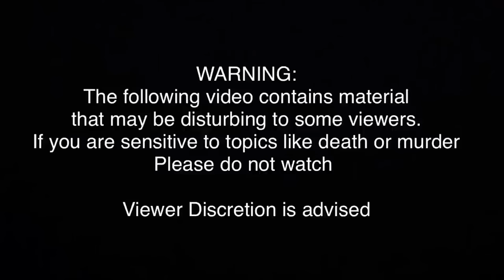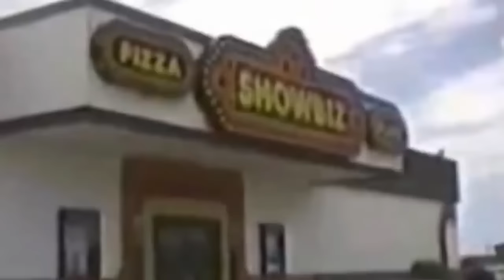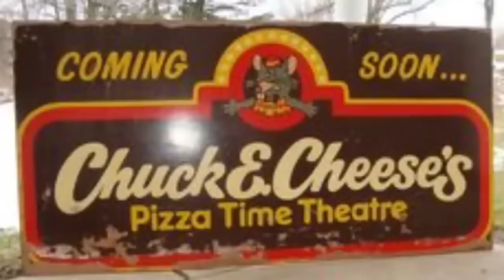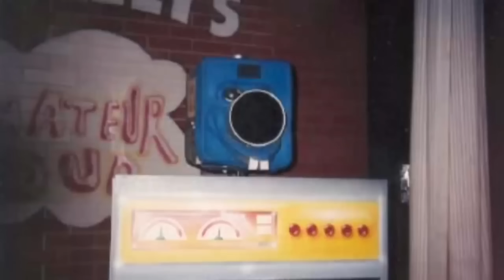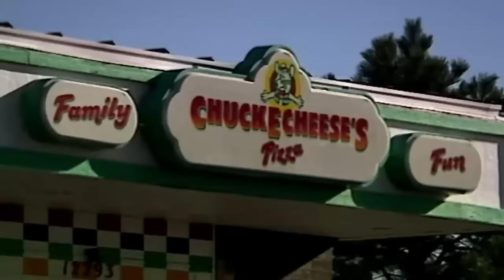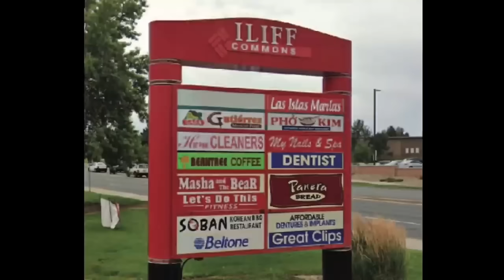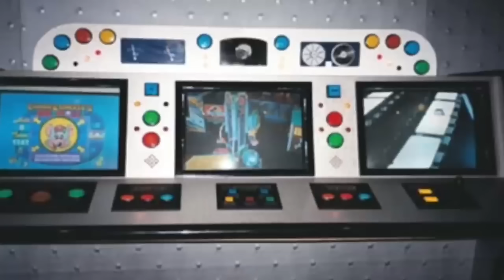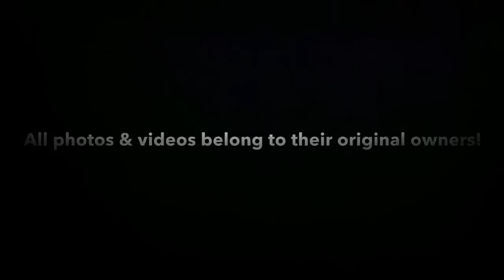The History Of Chuck E. Cheese’s in Aurora Colorado (RE-EDITED)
THIS IS A REUPLOAD, I took down the original release of this video from January 30th due to a horrible thing that slipped past editing being seen in the video. It's also due to backlash and threats I received by people who viewed the original as disrespectful. So after a few changes I'm giving this video another chance.

This is the Season 3 finale to my popular “History Of” series!

For the last episode of season 3, I will be covering one of the most notorious locations in Chuck E. Cheese history. That would be the infamous location in Aurora Colorado, aka the site of the 1993 shooting. But I also talk about the two other locations that were in Aurora, including the current one and the forgotten one!

Credit to @puzh top for finding that 1991 cec commercial!
And credt to TheFunArchivist for some of the photos used in this video!